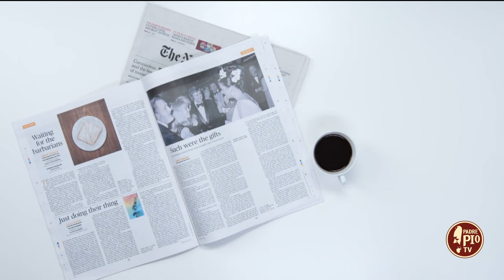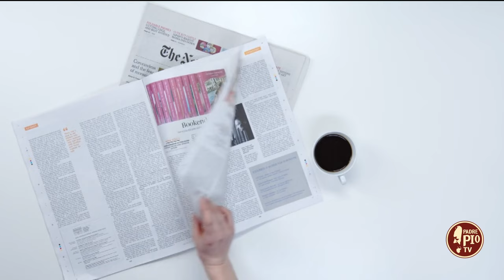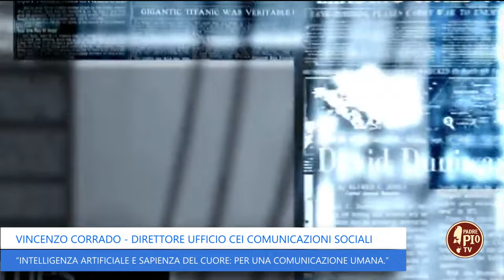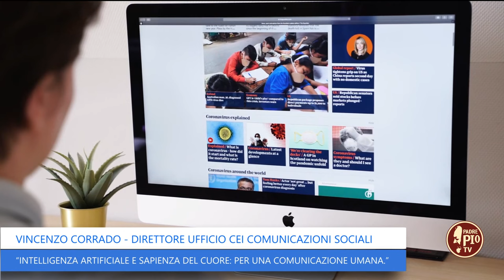La comunicazione alla prova dell’intelligenza artificiale (Just Today 23 Gennaio 2024)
Vincenzo Corrado, direttore Ufficio CEI Comunicazioni sociali, commenta il titolo del Messaggio per la Giornata delle Comunicazioni Sociali: “Intelligenza artificiale e sapienza del cuore: per una comunicazione umana.”